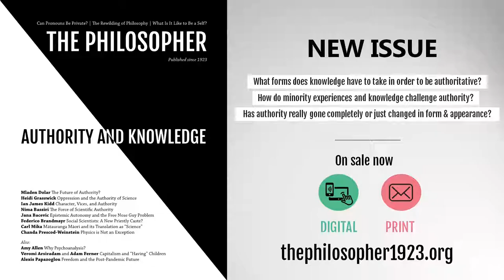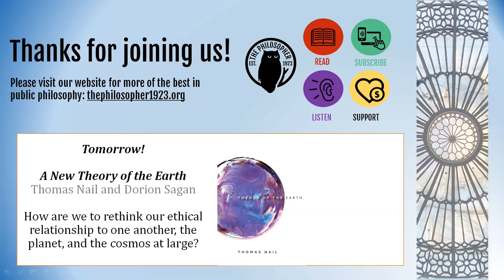"Dump Philosophy": Michael Marder in conversation with Sofia Lemos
In his recent book "Dump Philosophy", Michael Marder argues that the earth, along with everything that lives and thinks on it, is at an advanced stage of being converted into a dump for industrial output and its by-products feeding consumerism and its excesses. Describing the dump’s fundamental characteristics and its effects on the body and the mind, Marder contemplates wider physiological, social, economic, and environmental metabolisms in the age of dumping, as well as the role of philosophy caught in its crosshairs.

While surveying the devastation that is the reality of the twenty-first century, Marder provides a frightening and yet intellectually spellbinding glimpse of the future. He discusses some of these themes with curator, writer, and researcher Sofia Lemos.

Michael Marder is Ikerbasque Research Professor in the Department of Philosophy at the University of the Basque Country. He is the author of numerous books, the latest of which is "Dump Philosophy: A Phenomenology of Devastation", was published in December by Bloomsbury. michaelmarder.org

Sofia Lemos is a curator and writer. She is Curator at TBA21 - Thyssen-Bornemisza Art Contemporary. Her writings on contemporary art and culture have featured in publications such as Art Agenda, Document Journal, Spike, and MOUSSE as well as in several catalogues and monographs. She is editor of Sonic Continuum: On the Sound and Poetics of Time (forthcoming, 2021), Associate Editor of The Contemporary Journal and recently co-edited the reader METABOLIC RIFTS (Atlas Projectos, 2019), and a monograph Musa paradisiaca: Views on Misunderstanding (Bom Dia Books, 2018).